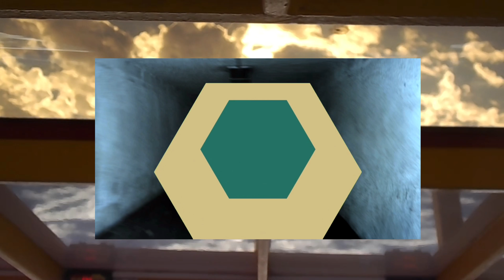ASOFRE: ‘For the faculty' [ep 19]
An untitled snippet off S.K.EYE x BNDD’s Untitled  EP set to drop Soon 🌊🌈keep an 👁 out 🤫😏.

'for the faculty' is an InjuredART short film

Produced by sarungano